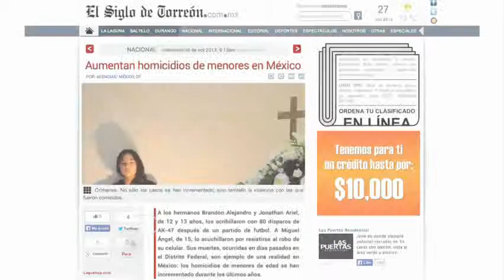30 11 13 Niños en el crimen Bloque 5 6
Juan L. Simental. El 29 de octubre pasado, la prensa nacional publicó: "Aumentan homicidios de menores en México. En 2011 hubo dos mil 654 homicidios de jóvenes entre 10 y 19 años. En 2007 los números eran muy distintos: solo se reportaron 819 casos entre ese rango de edad, según el Inegi". Sin embargo, hoy existen niños que se han convertido en victimarios, un ejemplo es El Ponchis, pero no es el único.